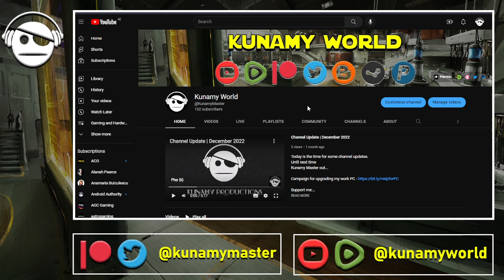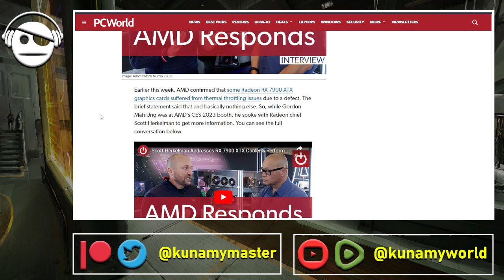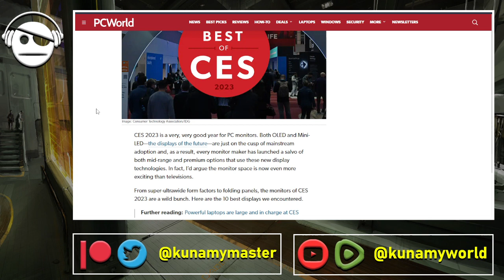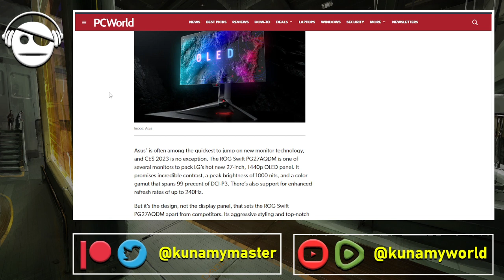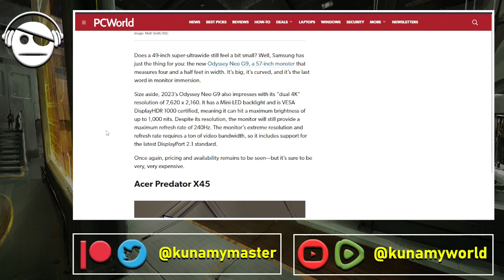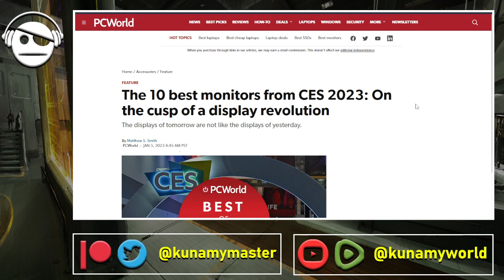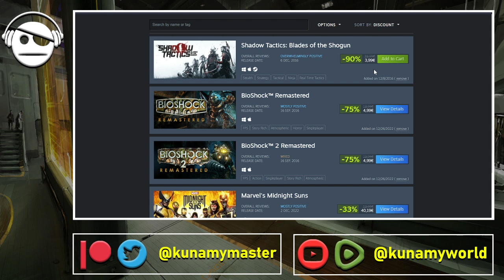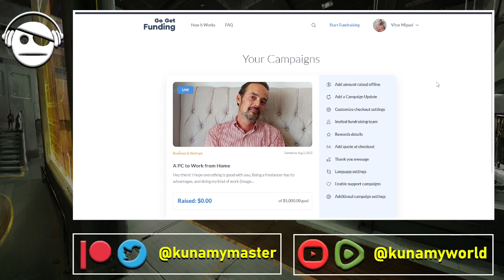Gaming News | RX7900XTX Vapor chamber | CES 2023 Monitors | Gaming Deals | 07 JAN 2023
Today I talk about RX7900XTX reference cards temp issues regarding the vapor Chamber.
I give an overview of the monitors announced at CES 2023.
Some free games on Epic Store & GOG, and some gaming deals on STEAM.